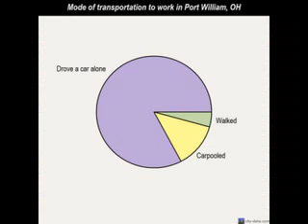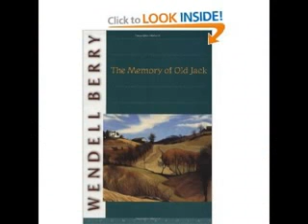portwilliam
- port william cornwall port william kentucky port williams marina annapolis port williams wa port williams port williams ak portwilliam